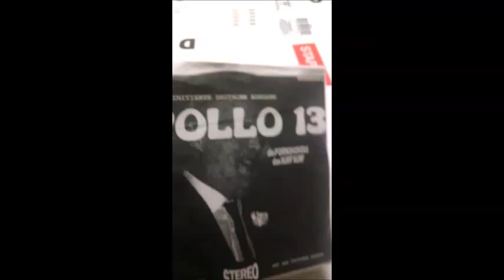026 Apollo 13 & White Trash Minstrels : Singles Week Review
SURf THE ERTH
PLees comment suggest